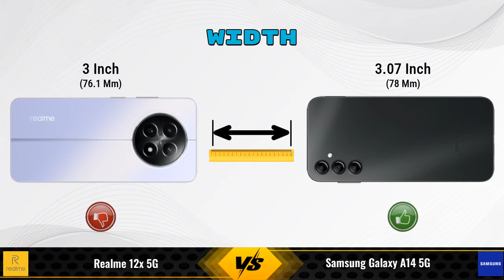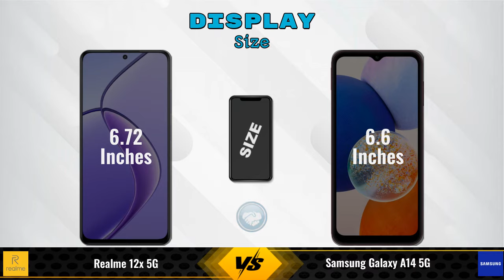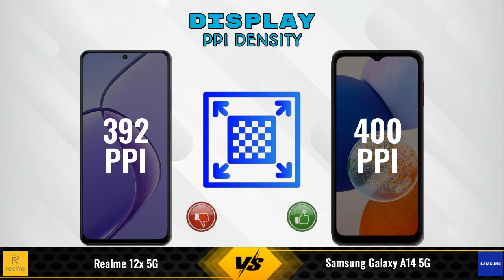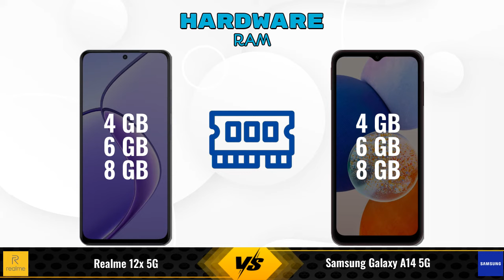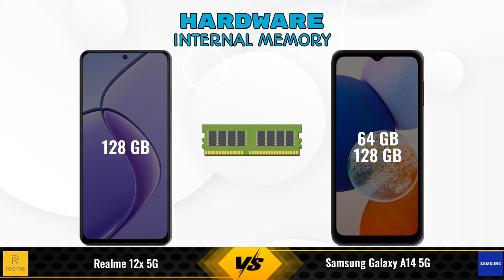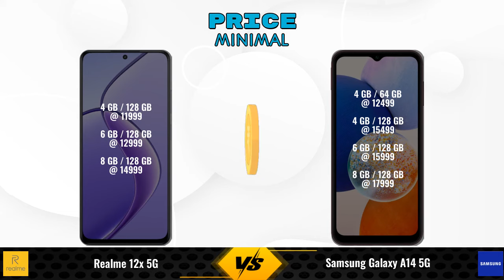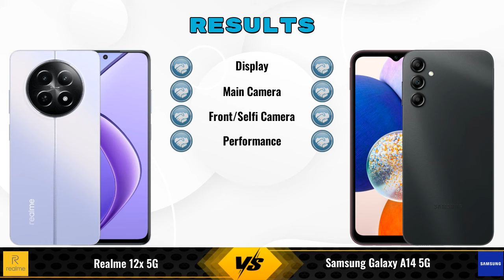realme 12x 5G Vs Samsung Galaxy A14 5G - Full Comparison [Full Specifications]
In this Video we are Comparing realme 12x 5G Vs Samsung Galaxy A14 5G with [Full Specifications].

Variant Details:
6 GB / 128 GB - 12999
4 GB / 128 GB - 11,999 (Flipkart)
8 GB / 128 GB - 14,999 (Flipkart)
4 GB / 128 GB - 12,990 (Amazon)
8 GB / 128 GB - 15,723 (Amazon)

Variant Details:
4 GB / 128 GB - 15499
4 GB / 64 GB - 12999 (Flipkart)
6 GB / 128 GB - 17899 (Flipkart)
8 GB / 128 GB - 17999 (Flipkart)
4 GB / 64 GB - 12499 (Amazon)
6 GB / 128 GB - 15999 (Amazon)

realme 12x 6GB RAM Vs Samsung Galaxy A14 5G 4GB RAM full specifications
Samsung Galaxy A14 5G 4GB RAM Vs realme 12x 6GB RAM full specifications
realme 12x 6GB RAM Vs Samsung Galaxy A14 5G 4GB RAM comparison
Samsung Galaxy A14 5G 4GB RAM Vs realme 12x 6GB RAM comparison
realme 12x 5G Vs Samsung Galaxy A14 5G comparison
realme 12x 5G Vs Samsung Galaxy A14 5G
Samsung Galaxy A14 5G Vs realme 12x 5G comparison
Samsung Galaxy A14 5G Vs realme 12x 5G